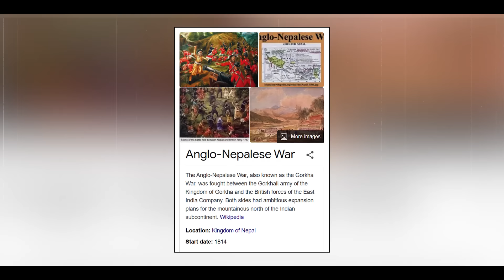क्यों है Gorkha🔪 Indian Army की जान | The Story Behind Gorkha Regiment | Live Hindi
This video is about "क्यों है Gorkha🔪 Indian Army की जान | The Story Behind Gorkha Regiment | Live Hindi"